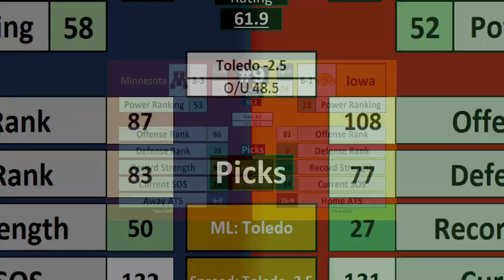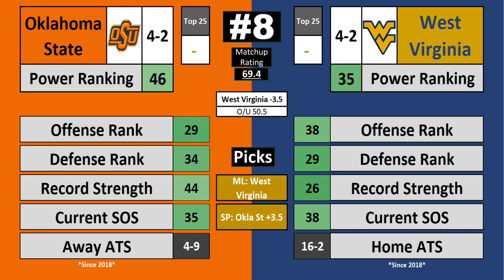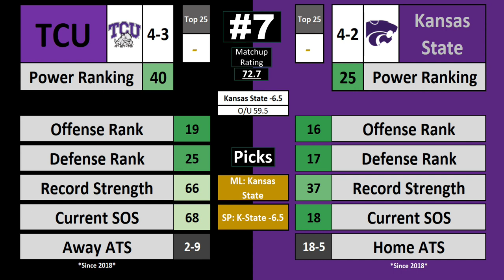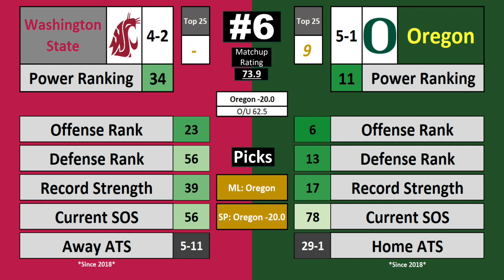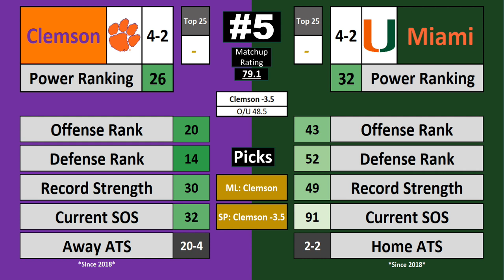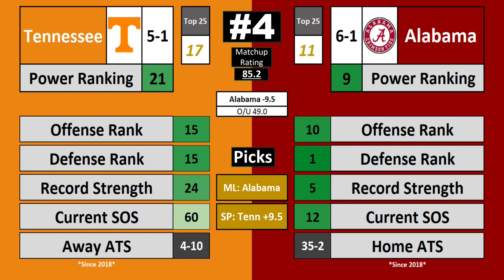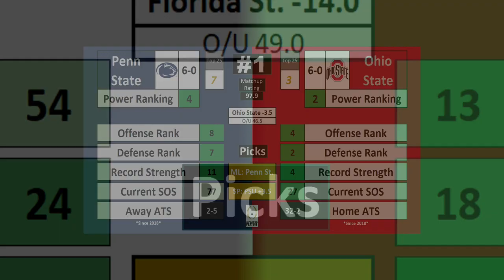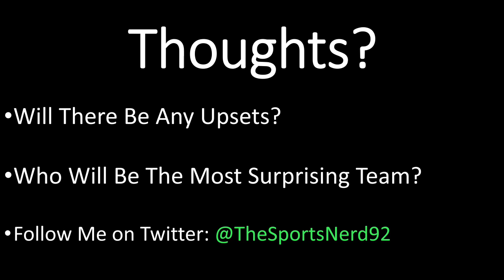College Football Week 8 - PICKS + BEST BETS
College Football Matchups
College Football Best Games
College Football Bets

We have the 10 Best Games for 2023 College Football Week 8.

These games are ranked by quality of teams as well as the Betting Point Spread.

College Football Live Stream
College Football Joel Klatt
College Football Picks Today
College Football Live Today
Best Bets For College Football Week 8
Ohio State vs. Penn State
Penn State vs. Ohio State
Week 8 College Football Predictions
College Football Nerds
Ohio State vs. Penn State Predictions
Penn State vs. Ohio State Predictions
Deion Sanders
Shedeur Sanders
Travis Hunter